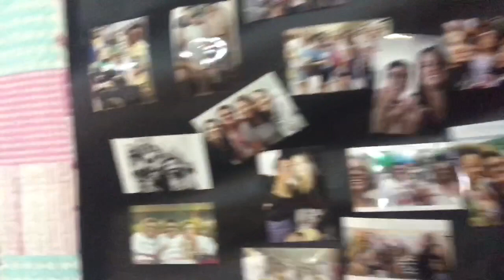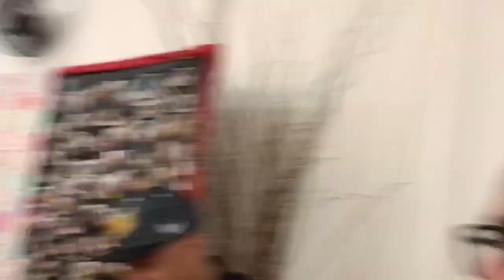A PROFESSORA QUE ME DEU A PÍLULA VERMELHA